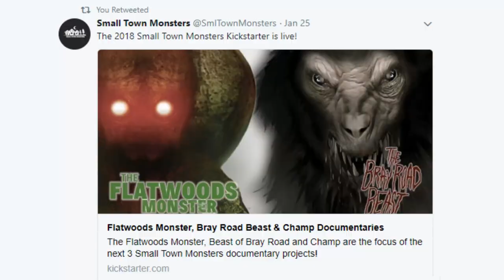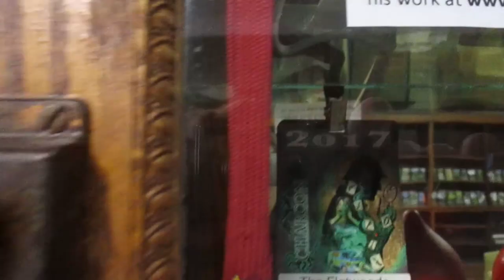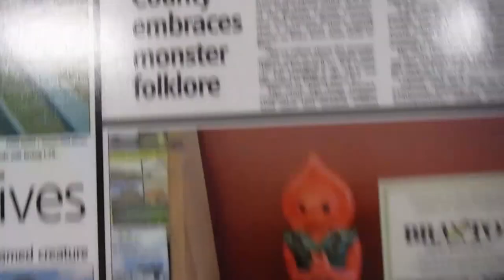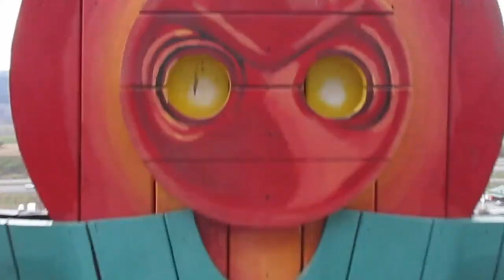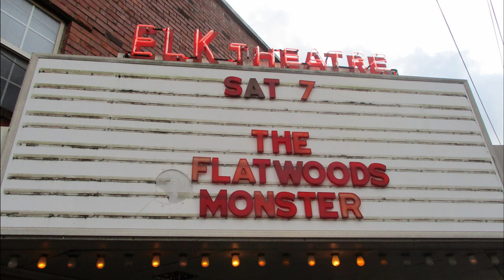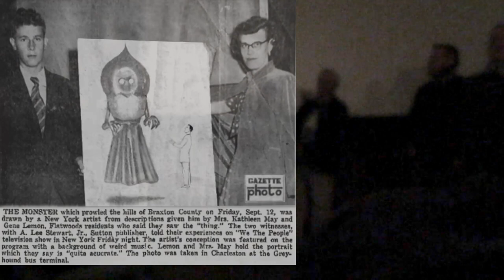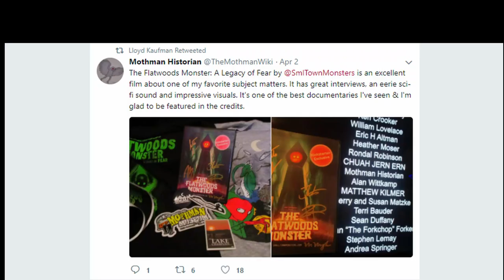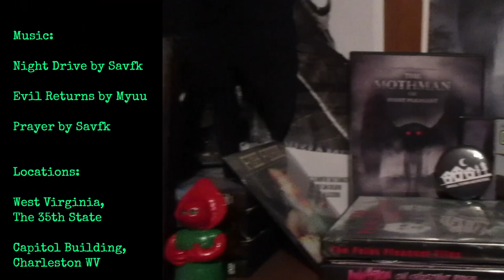Flatwoods Monster Film Premiere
On April 7th 2018, I returned to Braxton County, West Virginia to attend a Small Town Monsters film screening about The Flatwoods Monster of WV folklore and to explore the area once again. I got to see all the monster chairs and the newly opened Flatwoods Monster Museum. (Mothman Historian EP4)